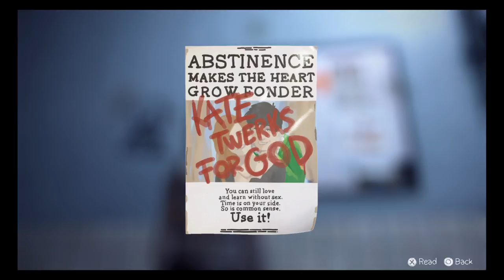My very first shot of Life Is Strange. (Part 4)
My very first shot of Life Is Strange. Video is straight from my stream channel,so audio is muted at some points. But subtitles cover it.